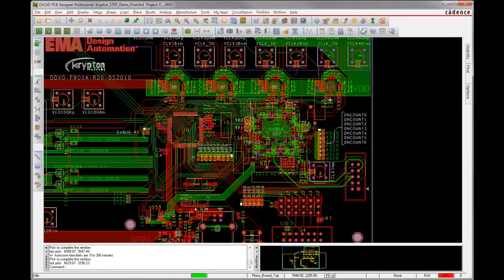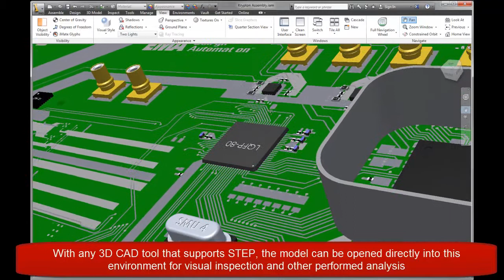3D ECAD MCAD Collaboration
See how you can easily view your design in realistic 3D with the enclosure with OrCAD PCB Editor STEP support.